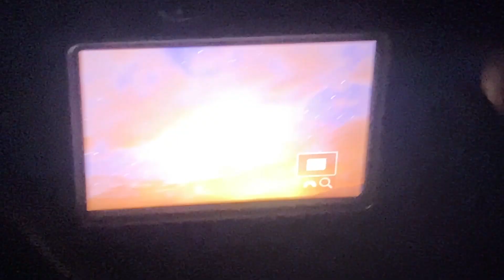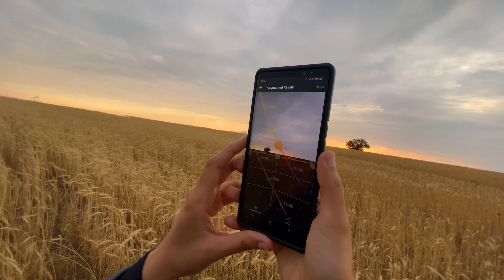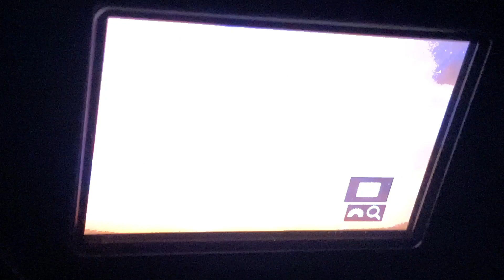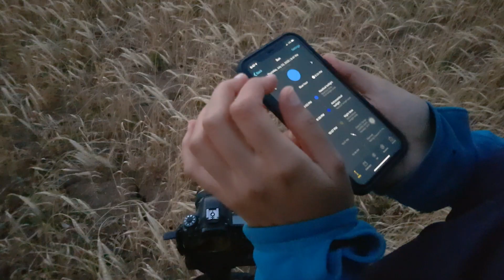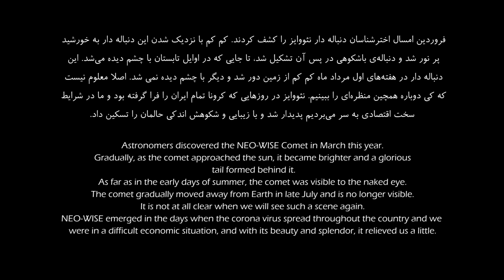NEOWISE | داستان دنباله دار نئووایز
Astronomers discovered the NEOWISE Comet C/2020 F3 in April 2020.

Gradually, as the comet approached the sun, it became brighter and a glorious tail formed behind it.
As far as in the early days of summer, the comet was visible to the naked eye.

The comet gradually moved away from Earth in late July and is no longer visible.

It is not at all clear when we will see such a scene again.
We start thinking and planning safe travel to NEOWISE Comet C/2020 photography and we have to answer the question how to find NEOWISE Comet and where we can find a clear dark sky without any light pollution and also clouds in horizon.

NEOWISE emerged in the days when the corona virus spread throughout the country and we were in a difficult economic situation, and with its beauty and splendor, it relieved us a little.

[FA]
اوایل امسال بود که ستاره شناسان دنباله دار نئووایز را در آسمان کشف کردند. با نزدیک شدن این دنباله دار به خورشید، نور آن رفته رفته بیشتر شد و دنباله باشکوهی در پشت آن به وجود آمد.
در اوایل تابستان با چشم غیر مسلح قابل رویت شد و کم کم از زمین دور شد.

مشتاقانه برای یافتن مکان مناسب برای رصد دنباله دار نئووایز کم خطر ترین نوع سفر در شرایط کورونا را جستجو کردیم. مهمترین سوال این است که چطور دنباله دار نئووایز را در آسمان پیدا کنیم و برای عکاسی از دنباله دار نئووایز در آسمان شب به چه آموزش ها و ابزاری نیاز داریم.

با استفاده از نرم افزارهای فتوافمریس، فتوپیل، نقشه ماهواره‌ای گوگل و چند نرم افزار دیگر، برای سفر و رصد نئووایز برنامه ریزی کردیم و ابزار و دانش لازم برای عکاسی از این پدیده نجومی را در کوله پشتی خود جا دادیم!